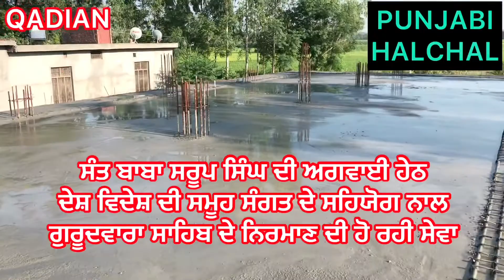KUNTA GURUDWARA SHRI TEG BHADUR SAHIB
Langar Haal Da lainter paya